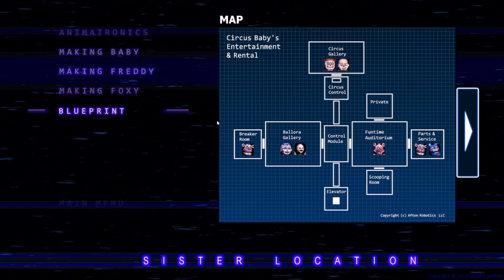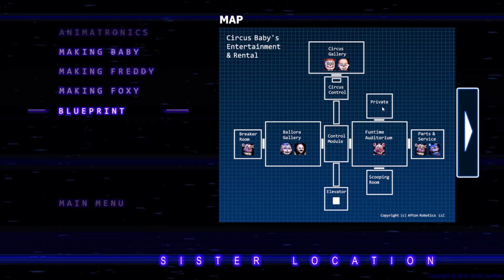Night 5 Complete and THE WORST MINIGAME EVER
That minigame really took 45 minutes of my life away, and it isn't even the hard part of Sister Location. I still need to do the Ennard thing AND 10/20 mode, both of which are apparently really hard and annoying, so maybe I can do it before Ruin comes out. 8 days or something so yeah
I can't believe Circus Baby betrayed me 😢